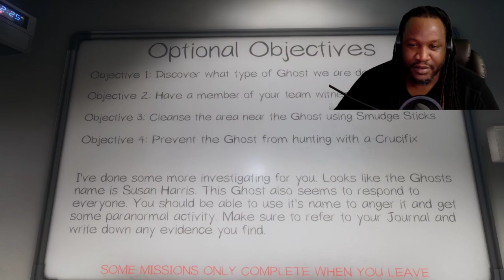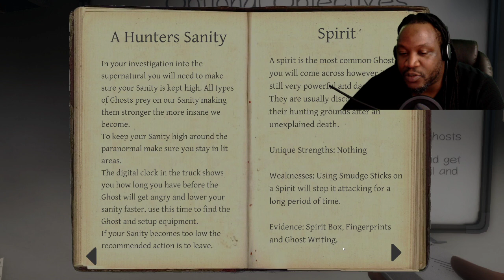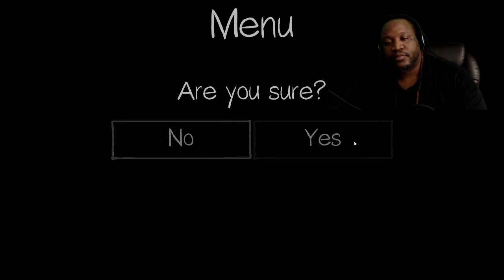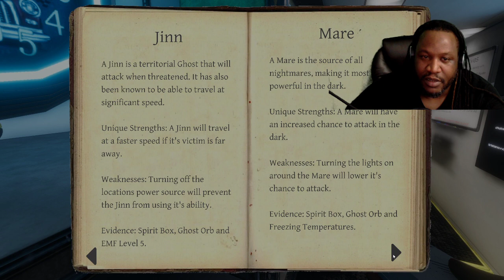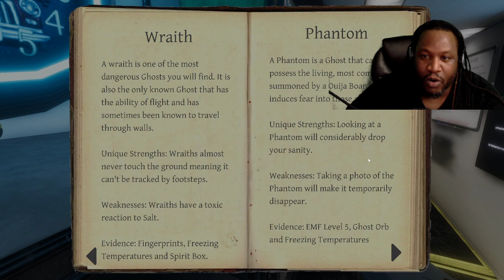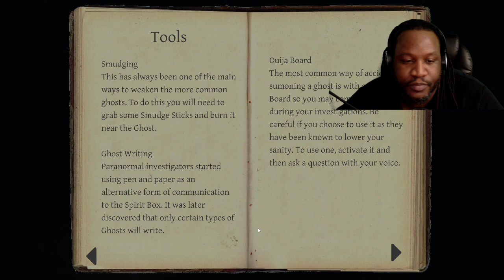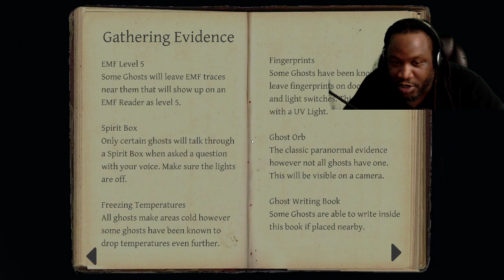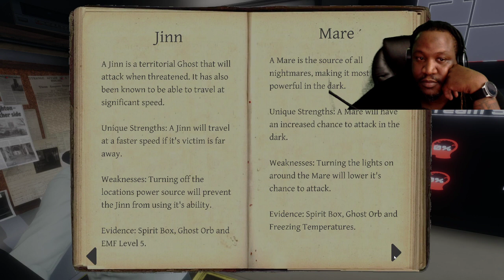Phasmophobia Starring Uche Nwaneri - “PhasMoffoBia”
Jeremy Prime
10057, Pensacola
Florida, USA
32524
We do a podcast every Sunday at 1PM EST